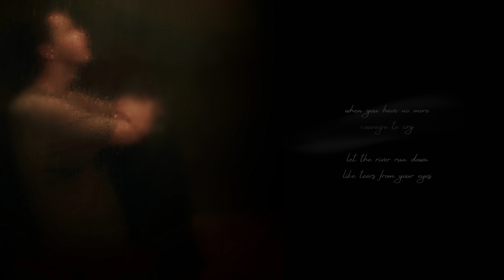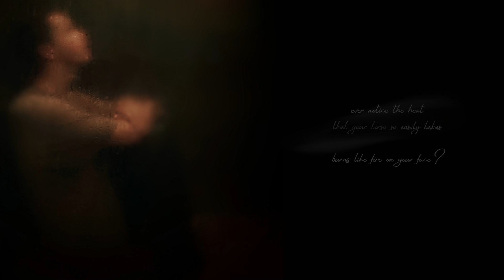David Gardner - Shower Song (Official Lyric Video)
Heaven feels your pain.